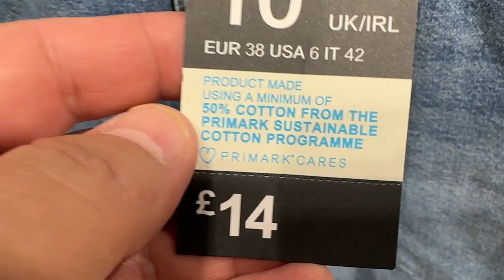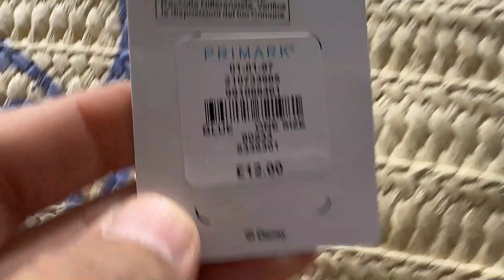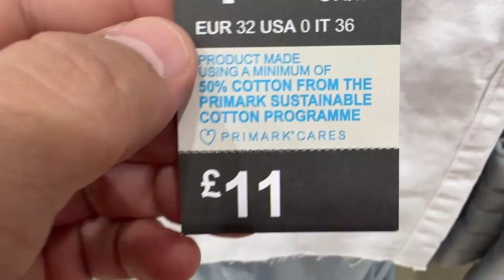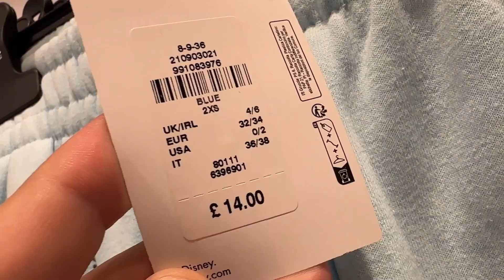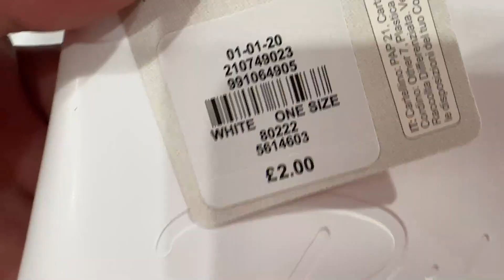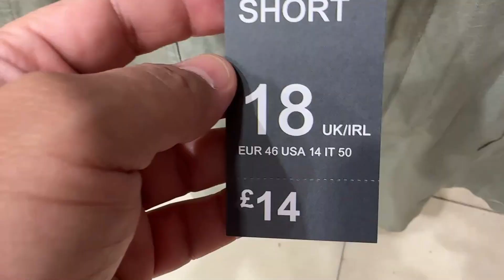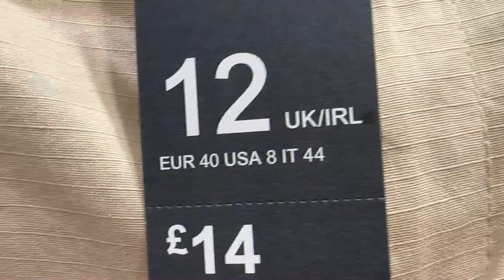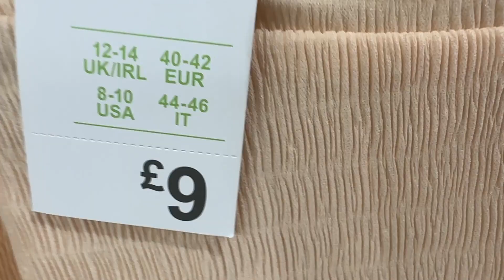Primark Women's New Fashion - What's the latest - August | 2023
Primark latest collection @FaraLopez